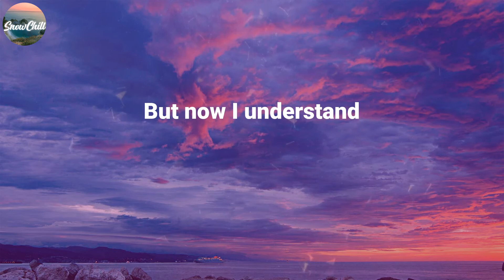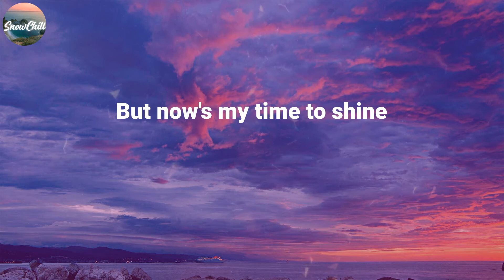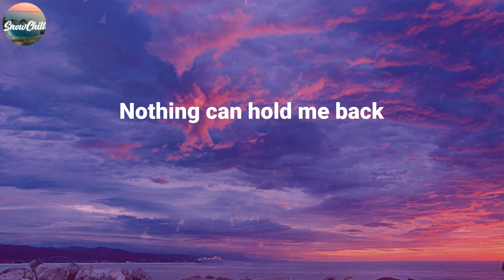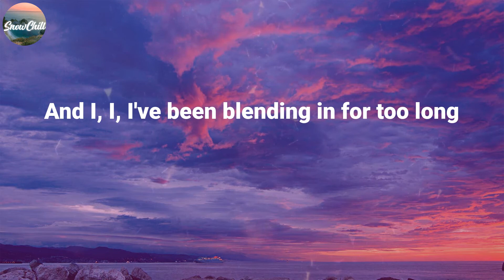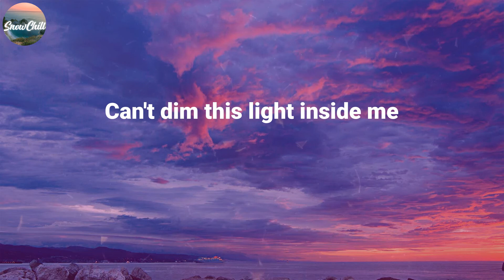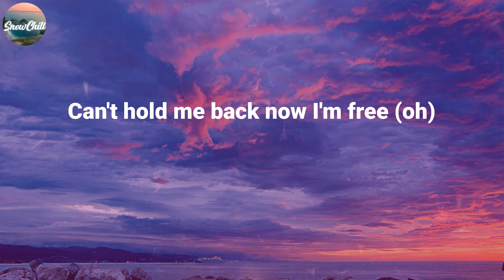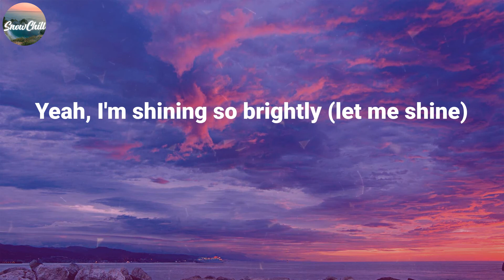ZOMBIES – Cast ~ I'm Finally Me / Lyric Video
LYRICS:
My head's been spinning around in circles
Just trying to figure out who I am
I've felt so stuck like I'm caught between worlds
Why I, I, I've been feeling like a stranger in my own life
And I, I, I've been blending in for too long
But now's my time to shine
I'm finally me
I'm gonna shout it out
What's lost has now been found
Can't dim this light inside me
I'm finally me
No longer gonna hide
I'm just like dynamite
Can't hold me back now I'm free
I'm stronger now more than ever before
Nothing can hold me back
I'm laser focused, confident and so sure
Leaving doubt in the past
'Cause I, I, I was feeling like a stranger in my own life
So now's my time to shine
I'm finally me
I'm finally me
I'm finally me
Yeah, I'm shining so brightly
You can't dim this light inside me
No, no, no
I'm finally me
It's my moment now I'm free
Ready to make history
Now it's up to me to prove to everyone
We will rise to victory and be champions
I'm finally me
I'm gonna shout it out (gonna shout it out)
What's lost has now been found (has now been found)
I'm finally me (oh yeah)
No longer gonna hide (I'll never hide)
I'm just like dynamite (like dynamite)
Can't hold me back now I'm free (oh)
I'm finally me
Yeah, I'm shining so brightly (let me shine)
No, no, no
I'm finally me
It's my moment now I'm free (now I'm free )